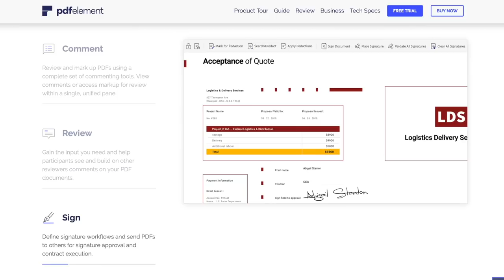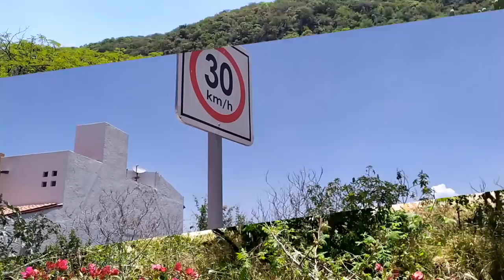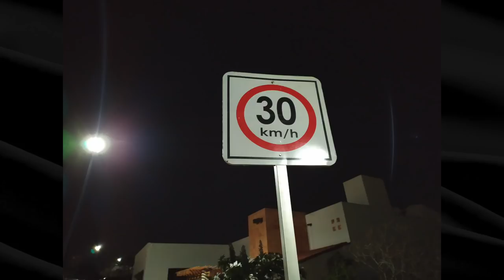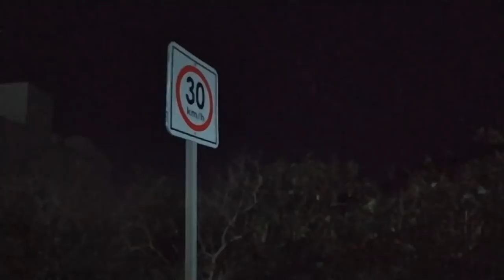Xiaomi Redmi Note 7: CAMARA TEST!!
1 CAMARA PRINCIPAL
2 LENTE PARA LA CAMARA
3 LENTE PARA TOMAS EXTRAS
4 MICROFONO
5 LUCES
6 TRIPIE
7 TRIPIE PORTATIL
8 SONY ACTION CAM